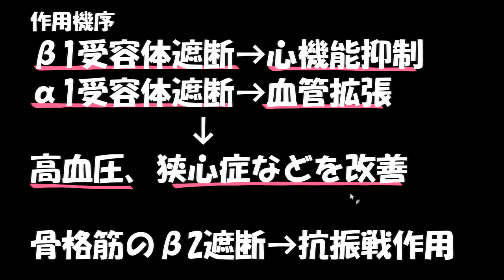アロチノロール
商品名一般名→薬効分類→作用機序の順で
フェニトインの方が馴染みがある